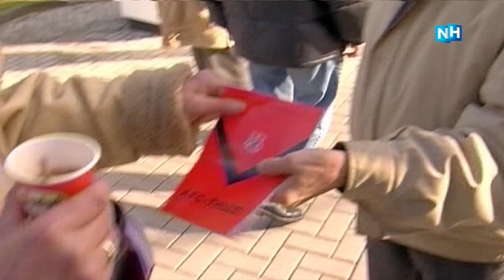AFC - SVVSMC (3-2) - 20-02-2005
Beelden: copyright RTVNH & AFC Amsterdam.